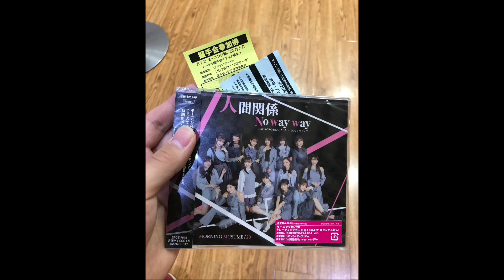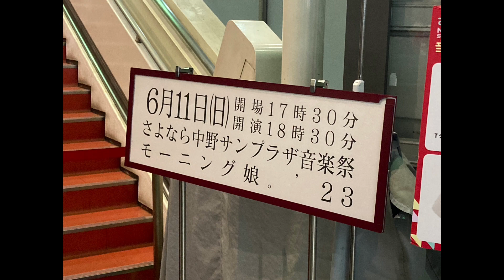【感想】さよなら中野サンプラザ…モーニング娘。'23コンサート感想！！！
Ah 長い長い この中野に 歴史がある
So 少しだけど この私も 一部だわ

友達と3人でやってるゲームチャンネル⤵︎ ︎

マーベル関係の動画を投稿してるチャンネル⤵︎ ︎